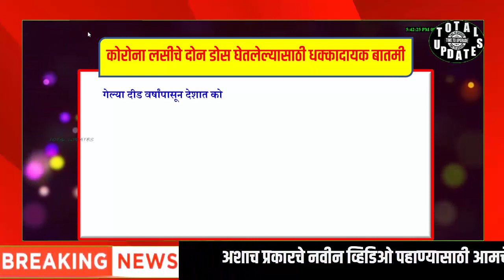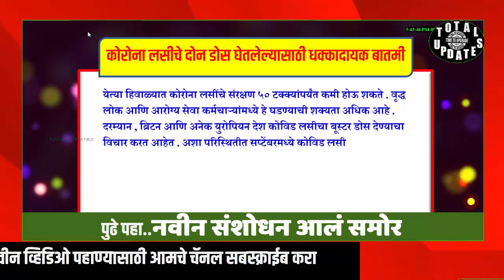कोरोना लसीचे दोन डोस घेतलेल्यासाठी धक्कादायक बातमी | नवीन संशोधन आलं समोर